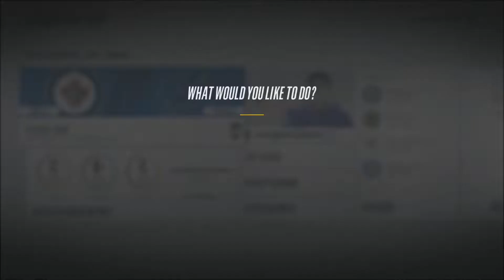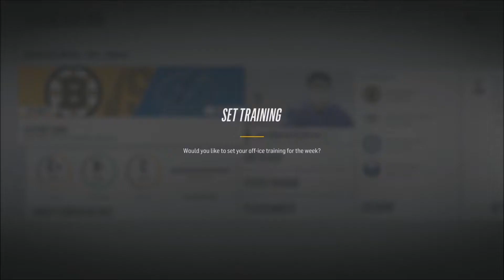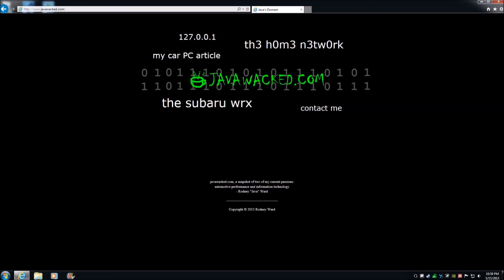NHL 18 Be A Pro Goalie Let's Play Ep. 49